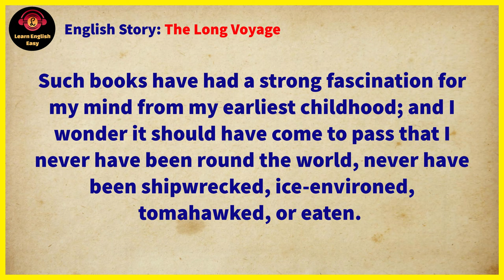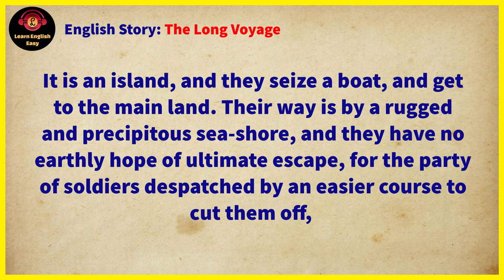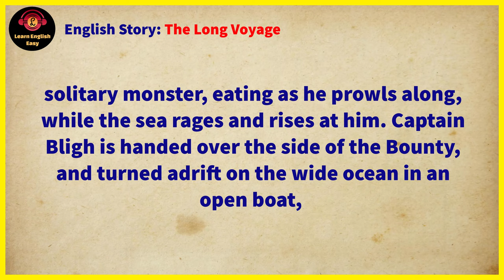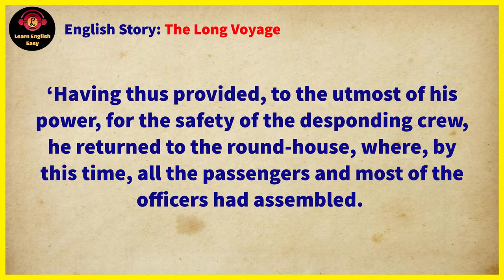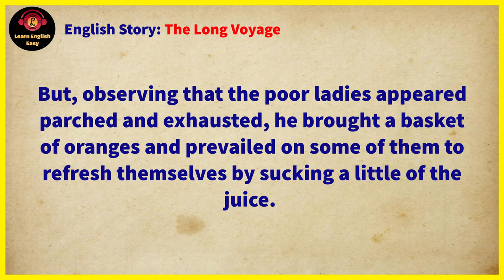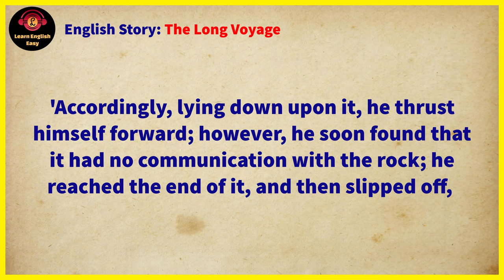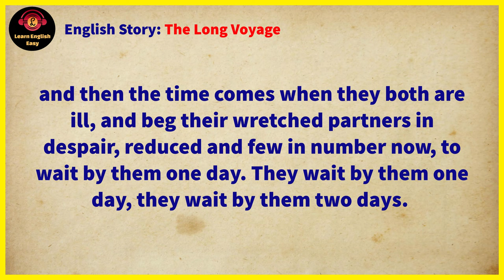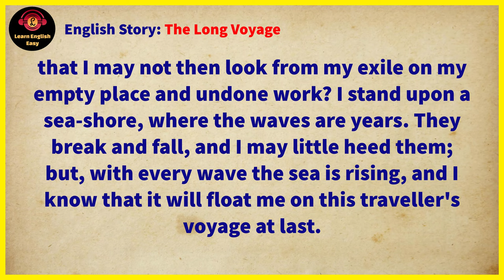Learn English through story ★ Level 2 - The Long Voyage | Learn English Easy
story level: Intermediate
Audio book with subtitle
The Long Voyage by Charles Dickens

🔰 The Long Voyage story. The rain stopped as Nick turned into the road that went up through the orchard. The fruit had been picked and the fall wind blew through the bare trees. Nick stopped and picked up a Wagner apple from beside the road,  shiny in the brown grass from the rain. He put the apple in the pocket of his Mackinaw coat. The road came out of the orchard on to the top of the hill. There was the cottage, the porch bare, smoke coming from the chimney.

Timestamps to follow chapters:
00:00 Into
00:07 Start story
14:25 End story